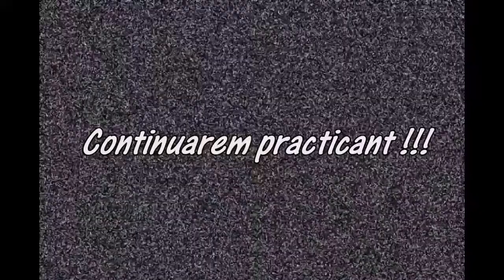Flauta TITÀNIC, 6è A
Preparem aquesta peça per a FLAUTATEKA.